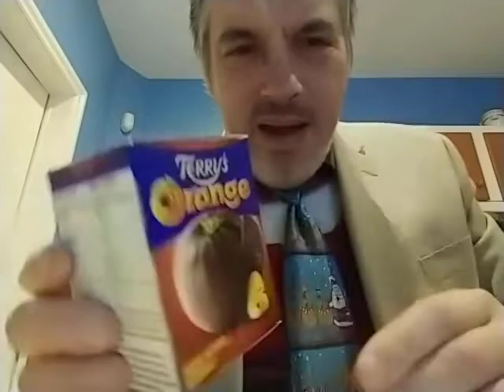The Dirty Pat Walsh channel Christmas special 😂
Here's an hour of me sitting and listening to Jingle Bells on my Casio. I opted out of doing my tattoo today due to a few reasons...mainly I'm very tired and don't wanna mess it up. Much love y'all.